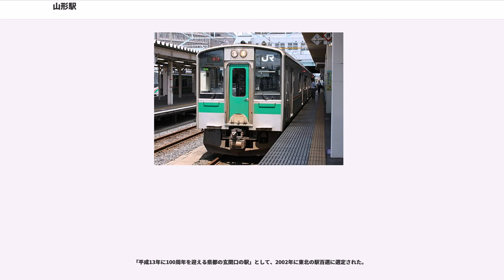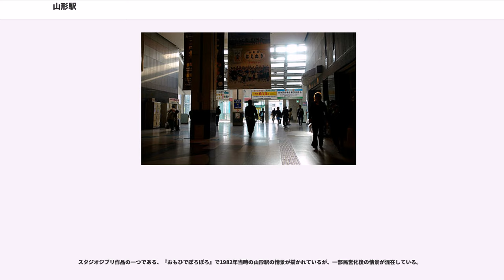山形駅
山形駅（やまがたえき）は、山形県山形市香澄町（かすみちょう）一丁目にある、東日本旅客鉄道（JR東日本）奥羽本線の駅である。

当駅に乗り入れている路線は、線路名称上は奥羽本線のみである。当駅は奥羽本線上を走るミニ新幹線である山形新幹線の停車駅であり、一方、奥羽本線の在来線としての愛称として「山形線」が設定されている。また羽前千歳駅を終点とする仙山線、北山形駅を起点とする左沢線の列車も当駅まで乗り入れている。この両路線は軌間1,435mmの標準軌の線路を使用する山形新幹線および山形線とは異なり、一般的なJR在来線と同様に軌間1,067mmの狭軌であるため、両路線の列車は当駅 - 北山形駅 - 羽前千歳駅間では標準軌と並行して設けられた狭軌の単線を走行する。

山形駅は、1901年に官設鉄道が米沢駅からの延伸開通時に終着駅として旧山形城三の丸内に開業駅舎として設置され、1916年には2代目駅舎が完成した。

戦後、山形駅前土地区画整理事業に則り、老朽化していた2代目駅舎を取り壊し、民衆駅として改築する計画が策定された。新駅舎は1966年に総工費約5億円余りを投じ着工され、翌年地下1階地上2階の山形民衆駅が完成した。また新駅舎の延床面積の80%部分には店舗として山形ステーションデパートが開業した。

その後、山形新幹線の開業にあわせ、橋上駅舎の新築と山形駅ビルの改築そして東側の既存都市部と西地区の新都心地区を結ぶ自由通路の建設が策定され、山形新幹線の開通時に橋上駅舎および旅行センターであるびゅうプラザ山形駅が開業した。橋上駅舎の建設費は21億円で、そのうちの51%を自治省の承認を受け、山形市がJR東日本に負担（寄付）した。また1993年には、総工費約百三十億円で建設した地下1階地上11階の「ホテルメトロポリタン山形」と地上5階のショッピングセンターである「メトロプラザ（現：S-PAL山形）」の開業よって新駅ビルは全面オープンした。

駅ビルの建設に沿って、バス・タクシー・自家用車乗降場などを備えた東口駅前広場、駐輪場や駐車場のほか店舗、交番、山交バス案内所を設けた地上4階5層の山形駅東口交通センター、および駅ビルと橋上駅舎のほぼ中央部を貫通して駅東口と西口新都心地区を結ぶ全天候型の東西自由通路「アピカ」も整備されている。また2002年に駅東口のペデストリアンデッキが完成した。

計3面7線を有する地上駅。橋上駅舎を有する。

新幹線ホームは単式・切欠きホーム1面2線（1・2番線）で、1番線の新庄方が行き止まりであり、新庄発着列車は2番線を使用する。ホームの長さはどちらも山形新幹線7両分である。ホームの新庄寄りに新幹線乗換改札口がある。なお2002年頃にこの新幹線乗換改札口は在来線改札の南に設置され、そこから在来線改札にわたって在来線利用客と新幹線利用客を分ける仕切りが存在したが、2004年夏までに撤去され現在の状態に戻った。

在来線ホームは2面5線である。3・4番線は島式ホーム1面2線で、標準軌の奥羽本線（山形線）が使用する。5 - 7番線は島式・切欠きホーム1面3線で、狭軌の左沢線・仙山線が使用しているが、2019年3月のダイヤにおいて5番線を発車する定期列車はない。6番線は、5番線新庄方面の一部を切り欠いたものである。3・4・7番線ホームの長さは、在来線10両分ある。（しかし他駅設備の関係上、現在の最高編成は6両）

各ホームとも発車メロディを使用している。このうち、1 - 4番線は花笠音頭のメロディーである。また、当駅は東北地方では珍しく、途中切り可能となっている。駅名連呼の自動放送は現在行われていない（駅員による放送はある）。

直営駅（駅長・助役配置）で、管理駅として奥羽本線 羽前中山駅 - 袖崎駅間、仙山線 面白山高原駅 - 楯山駅間の各駅を管理している。なお、新幹線乗換口についてはJR東日本東北総合サービスに業務委託されている。

駅舎内部には、みどりの窓口、びゅうプラザ、自動券売機、指定席券売機、Suica対応自動改札機、駅レンタカー（駅西口）が設置されている。お客様相談室は、仙台支社管内の他駅同様、2012年1月31日をもって廃止された。売店は改札外にNEWDAYS、待合室内に土産店と駅弁売店、新幹線ホームにNEWDAYSとNRE売店（土産屋とそば屋併設）がある。また新幹線乗換口前で森弁当部が駅...